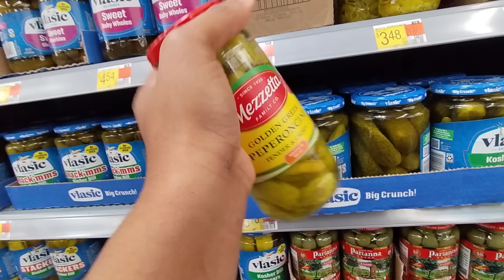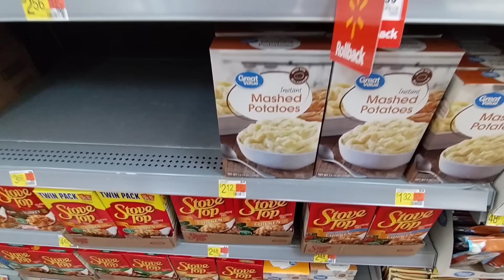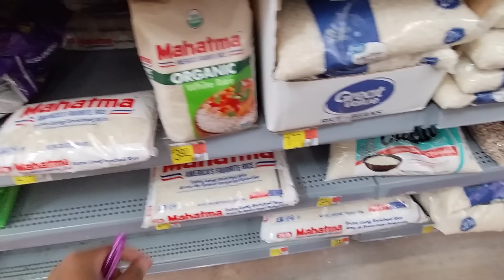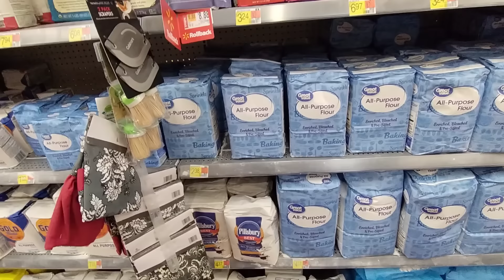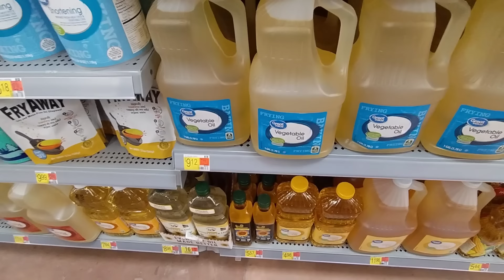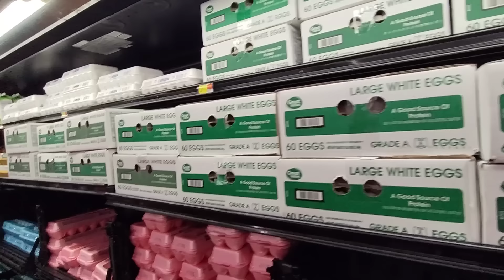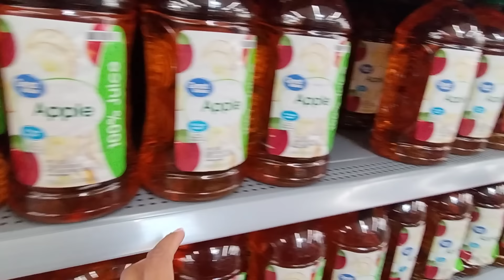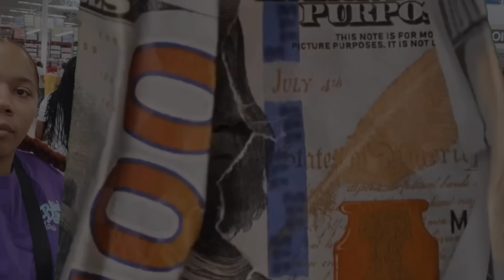EVERYTHING GREAT VALUE 🤑SHOP WITH ME ON A BUDGET At WALMART..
Today I'm shopping for food at Walmart for my family.

$Sha04Smile